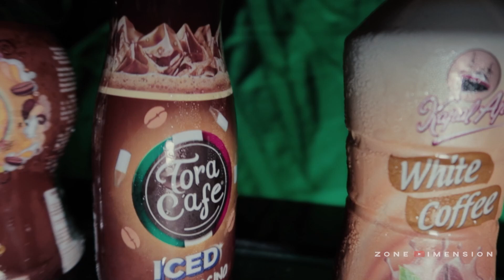WarMaMi - Kopi Instan Nescafe, Kapal Api, Torabika, Good Day, ABC, Kopiko Dan White Coffee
In Frame :  Joni Setiawan (@joniset) & Laely Afifah (@laelyafi)
Camera & Editor : Galih Tirta (@galandrotech)